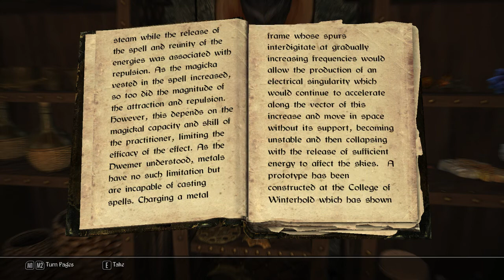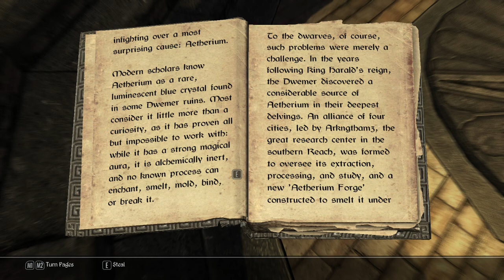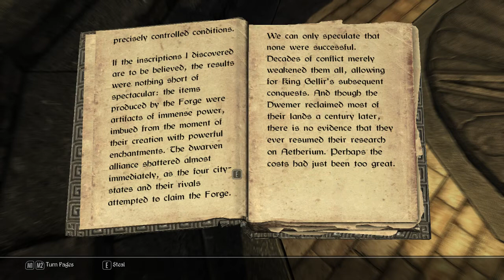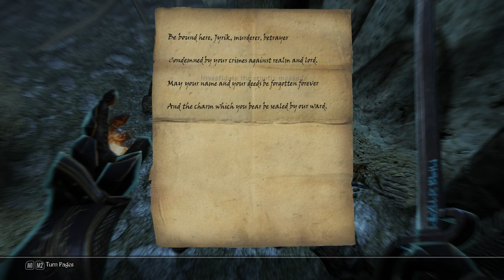Lets Play Skyrim: Requiem, pt 21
An extra long episode, mostly because I forgot what time I started recording at.